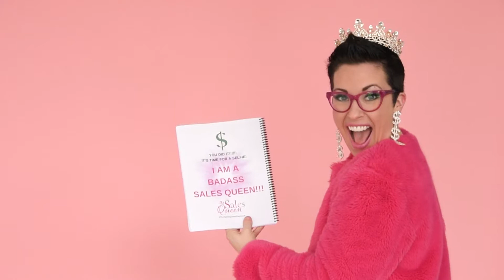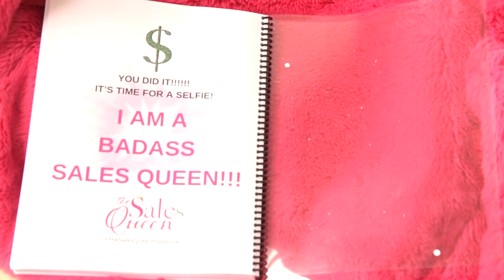Brand Video | Sales Queen Playbook with Nellie Corriveau | Sugar Plum Creative | Content Creation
Sugar Plum Creative specializes in Storytelling Sessions in Columbus, Ohio. Lifestyle + Brand photography is the staple service provided, but videos and films are now available to create to tell your story in motion!

Nellie Corriveau is The Sales Queen. This is a brand video for her amazing Sales Queen Playbook helping entrepreneurs scale their business with a plan and with confidence!

Erin Burke is a lifestyle photographer + branded content creator in Columbus, Ohio specializing in Storytelling Sessions. From helping families and couples capture real moments & special memories, to helping businesses create engaging, branded content to grow... it's all about sharing your story to create connections.

Through fun and creative photography + film sessions, we'll capture your beautiful story and memories, celebrate your life, and create amazing visual content so you can share your message to help others.

If you want to learn more, I'd love to talk with you!!